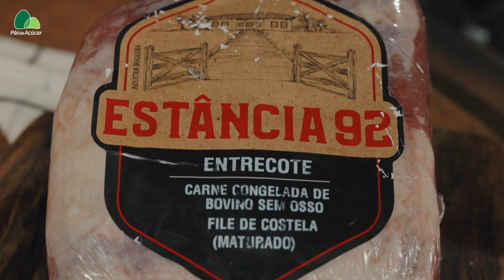Churrascada com Pão Ep. 03 - Um Entrecot especial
Chegou nosso terceiro episódio da Churrascada com Pão! 🍞💚 🥩

Nesse episódio, vamos conhecer uma receita da família da Chef Assadora Ligia Karazawa (@ligiaka ).👩‍🍳 Ela vai nos ensinar como preparar um Entrecot com massa fresca. 🍝 🍖

Uma ótima pedida, para aquele domingo em família! Ela e seu filho, Akira, mostram pra gente esse preparo mais que especial, que ganha o paladar até dos chefs mirins! 🧒 💚

Vem com a gente nessa aventura pelo mundo das churrascadas!